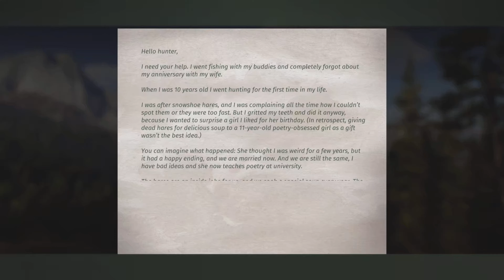Soup for the Soul (and the Marriage) Nez Perce Valley | Way of the Hunter (PS5 4K)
Harvest 10 mature snowshoe hares.